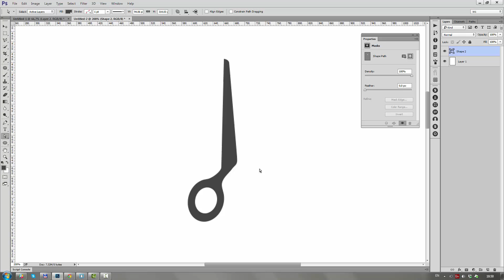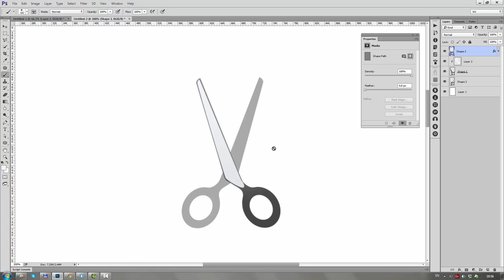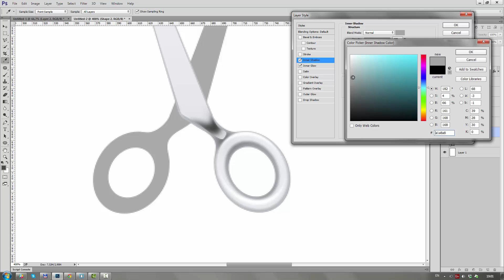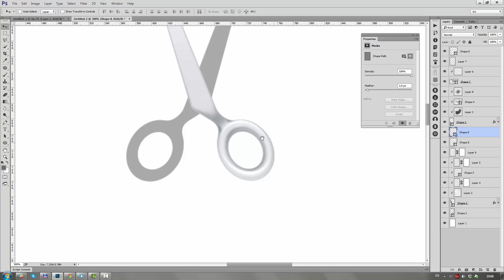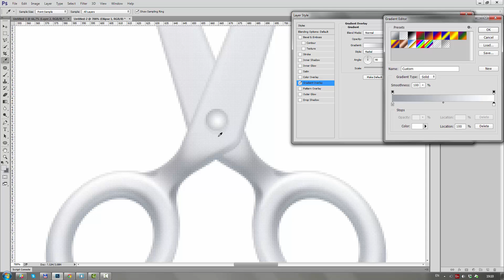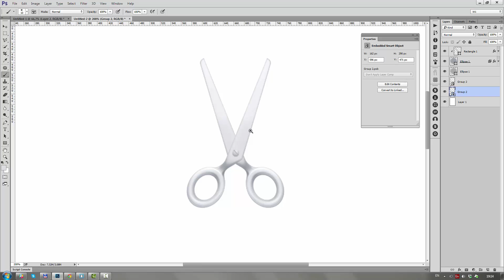Scissors Icon Creation in Photoshop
Work done at ~40m. Photoshop only. Please watch in 1080p if you can for better view!